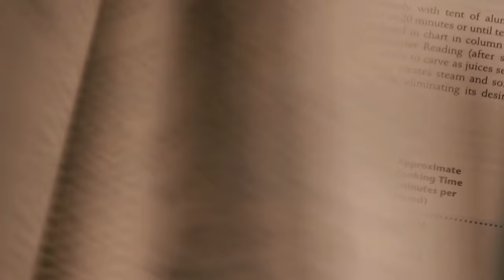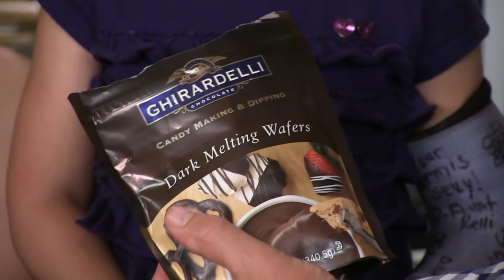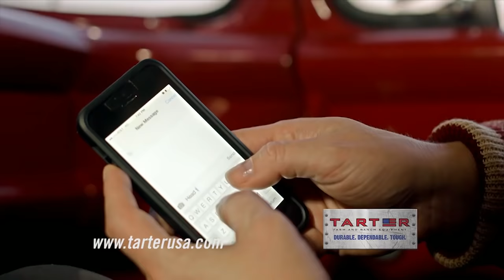RFD-TV Episode 1-A (Fun With The Grandbabies)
Making a peanut butter pie with the Grandbabies that was their Great Great Grandmother's recipe!